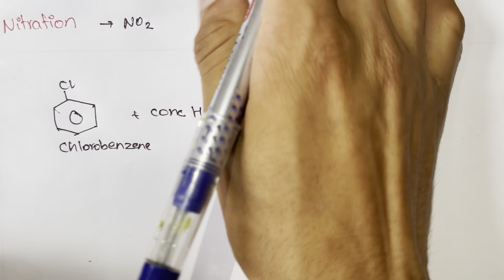Chemical properties of haloaranes in Nepali. lecture-5 part-2 |NEB|Class12|BSc|Organic 🧪 chemistry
This video shows the chemical properties of haloaranes accompained in Electrophilic substitution reaction. Halogenation Sulphonation nitration,alkylation,acylation. And other reactions